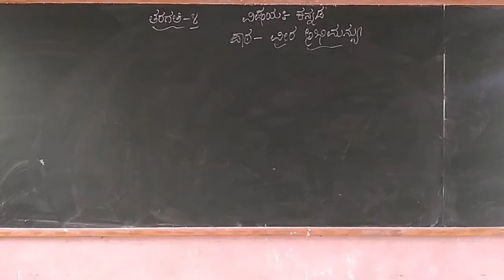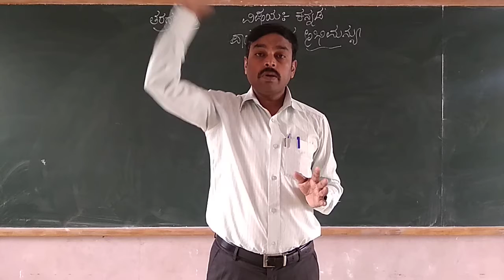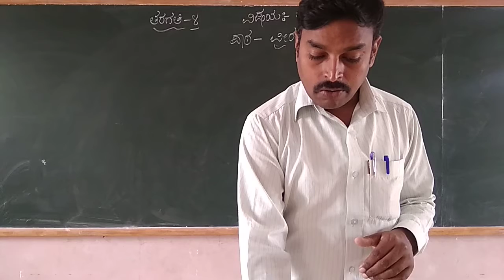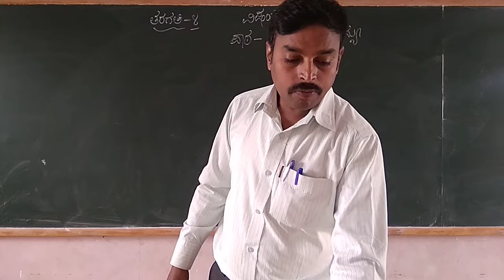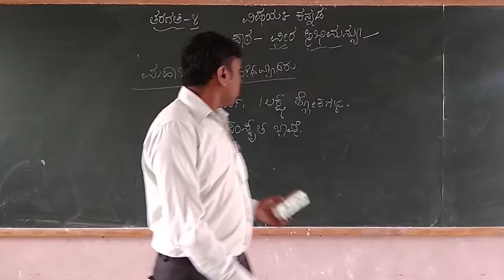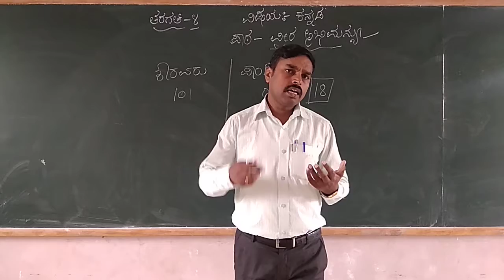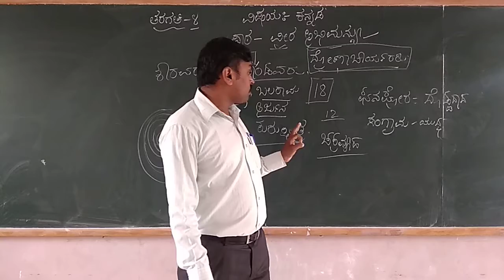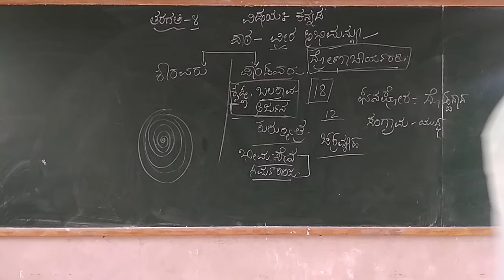4th Kannada Veera Abumanyu Part 1 Class by Prashanth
Veera Abumanyu